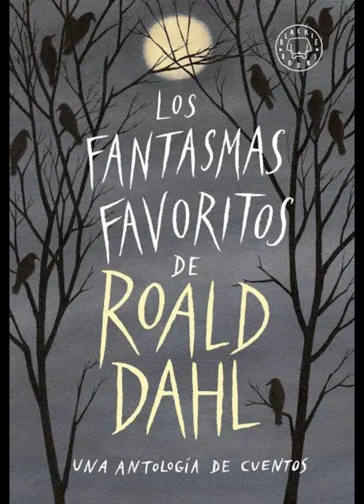Los fantasmas favoritos de Roald Dahl. Análisis literario